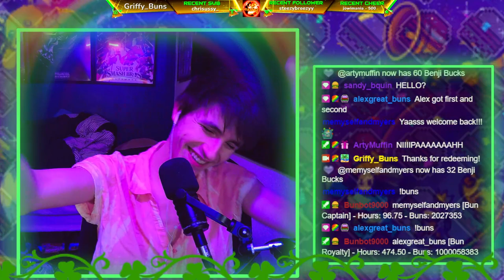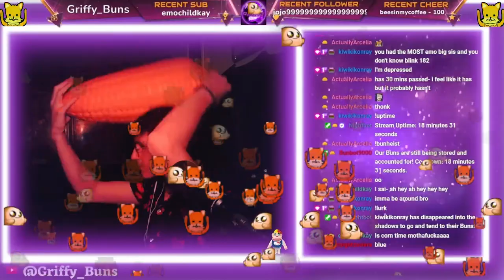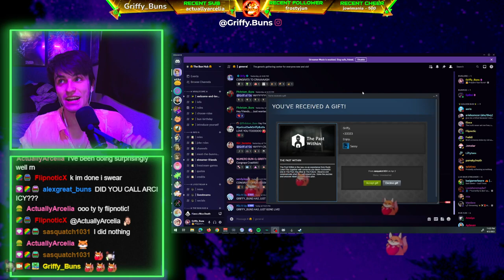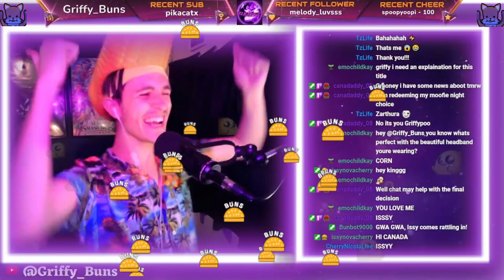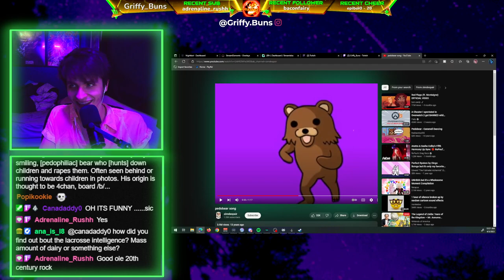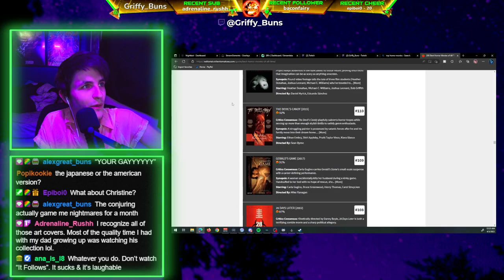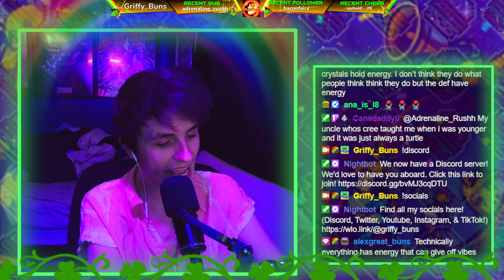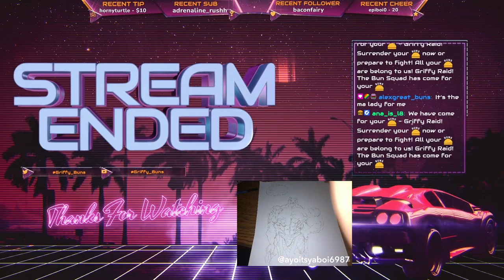Somebody come tuck me in and give me a kiss please